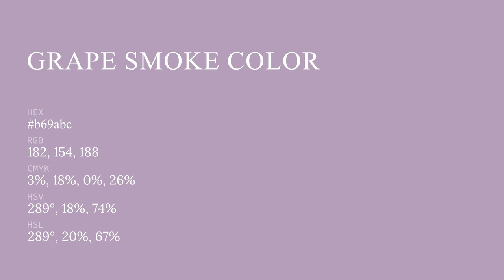Grape Smoke color b69abc hex color - Violet color - Cool color b69abc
What color is Grape Smoke ? b69abc hex color - Violet color - Cool color b69abc

Hex b69abc Color Code is also known as Grape Smoke color.

Hex b69abc Color code in RGB color code model is created after adding 71.37% red color, 60.39% green color and 73.73% blue color.
Hex b69abc Color code in CMYK color (process color) code model is generated after subtraction of 3% cyan, 18% magenta, 0% yellow and 26% black.